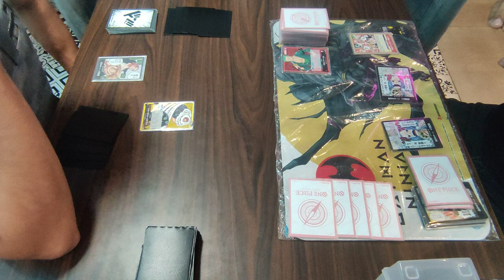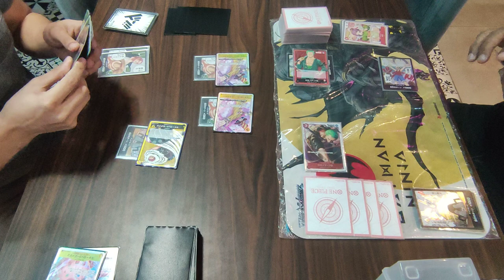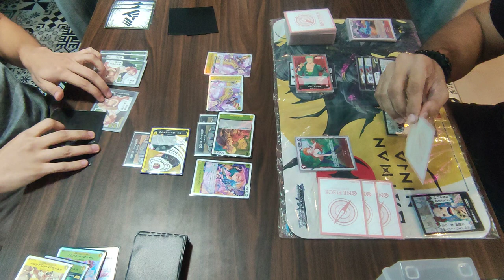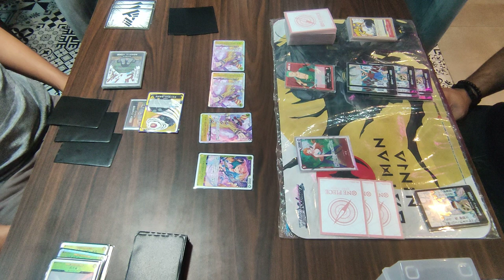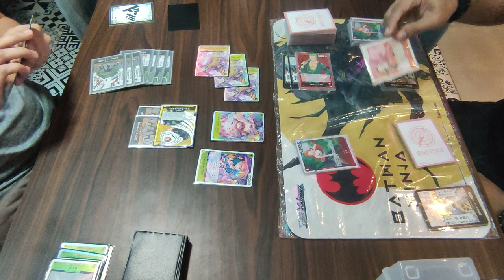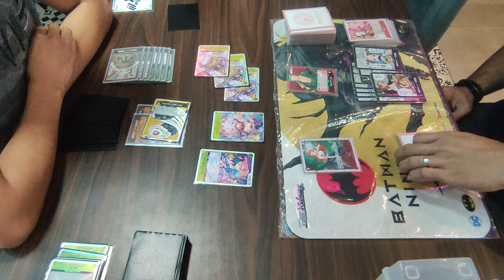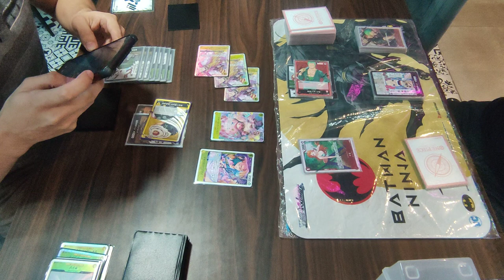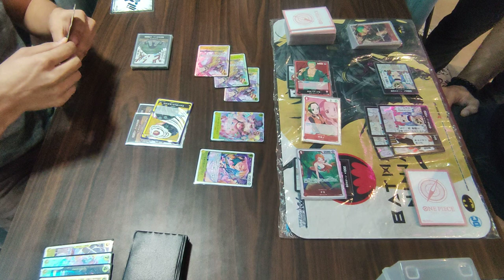[ Block 101 | 09-29-2023 ] Charlotte Katakuri VS Roronoa Zoro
Standard Battle
OPCG
09292023

Round 4

Nathaniel [ Charlotte Katakuri ]
VS
Chris [ Roronoa Zoro ]

Note:
1.) We are strictly following Nationwide Quarantine Protocols and Implementing Social Distancing. We are also limiting the people inside the Shop.
2.) We encouraged our players to provide or show us vaccination cards on or before starting the tournament.
3.) Videos are not edited and posted raw. Misplays may occur. Corrections, Tips, and other comments are welcome.